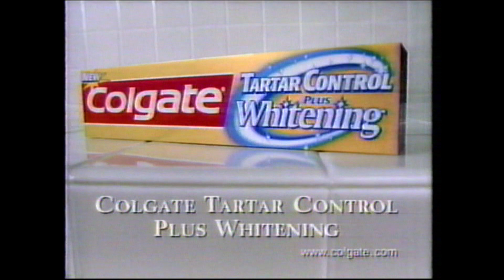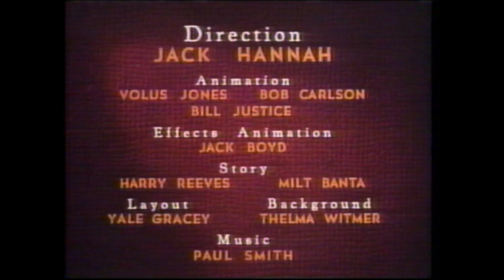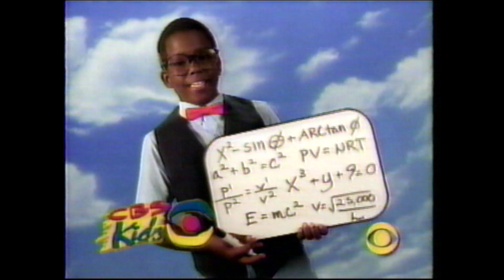Christmas TV Classics (VHS Recording) including commercials - (VOL 2) (December 1997)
I came across some old VHS cassette tapes I had in storage at my parent's house and transferred them over to digital and thought I would share some of the memories I captured. Please enjoy the following Christmas Specials I recorded off TV back in December 1997 including the fun commercial breaks in between. Merry Christmas!!

Some material was blocked due to copyright, including "Taz Mania: No Time For Christmas", "The Town Santa Forgot", "A Flintstone's Christmas Carol", "A Space Ghost Christmas", "Winne The Pooh & Christmas Too!", "Frosty The Snowman", and "Frosty Returns".

00:04:14 - "Toy Tinkers" (Donald Duck & Chip 'n' Dale) (1949)
00:11:39 - "Disney's Christmas Legacy" (1997)
00:18:21 - "A Gullah Gullah Christmas" (Gullah Gullah Island S4E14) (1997)

Tracklist:
00:00:00 - commercial break
00:04:14 - "Toy Tinkers" (Donald Duck & Chip 'n' Dale)
00:11:39 - "Disney's Christmas Legacy"
00:15:19 - commercial break
00:18:21 - "A Gullah Gullah Christmas"
00:42:23 - "Nick Jr. - Allegra's Window - Reed's Sound Jars"
00:46:38 - commercial break (to end of tape)

"Toy Tinkers" is a 1949 American animated short film produced in Technicolor by Walt Disney Productions and released to theaters on December 16, 1949 by RKO Radio Pictures. Set during Christmas time, the film shows Chip 'n' Dale trying to steal nuts from Donald Duck's home using toy weapons. The film was nominated for an Academy Award for Best Animated Short Film in 1950, but ultimately lost to Warner Bros' "For Scent-imental Reasons", a Pepe Le Pew Looney Tunes film directed by Chuck Jones.

"Toy Tinkers" was directed by Jack Hannah and features original and adapted music by Paul J. Smith which includes the song "Jingle Bells" and Schubert's "Marche Militaire". The voice cast includes Clarence Nash as Donald and Jimmy MacDonald and Dessie Flynn as Chip and Dale respectively.

"Gullah Gullah Island" is an American musical children's television series that was produced by and aired on the Nick Jr. programming block on the Nickelodeon network from October 24, 1994, to April 7, 1998. The show was hosted by Ron Daise and his wife Natalie Daise, both of whom also served as cultural advisors, and were inspired by the Gullah culture of Ron Daise's home of St. Helena Island, South Carolina, part of the Sea Islands.

"A Gullah Gullah Christmas" was the 14th episode of Season 4 which aired on December 11, 1997. This Christmas themed episode has Shaina dreaming that she and Binyah Binyah are at the North Pole where she visits Mr. & Mrs. Santa Claus to celebrate the holiday season, including the traditions of Kwanzaa.

- Various vintage cartoon, movie and music clips featured, as well as, OVER 100 playlists of 80s songs and current radio hits too! Thanks!